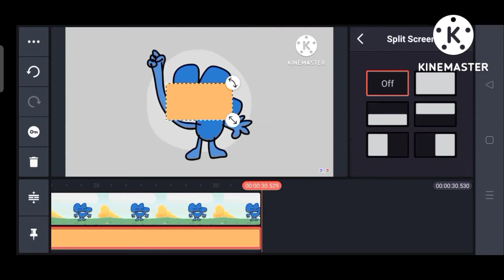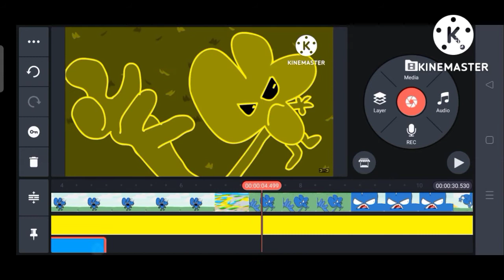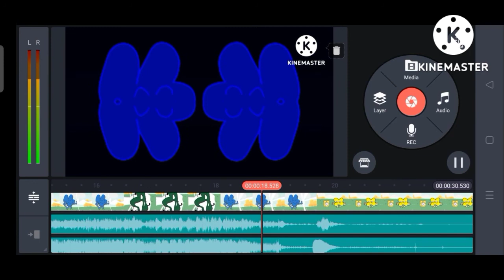How to make g major 14 in android (apps in description)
apps:
Up tempo
KineMaster